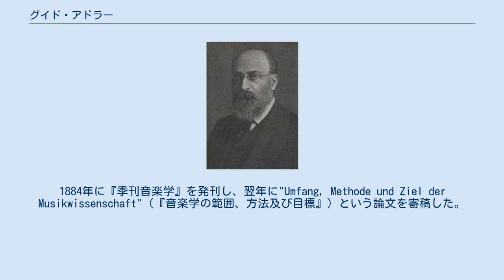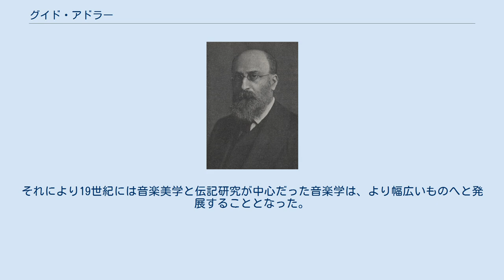グイド・アドラー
ギード・アードラ（ドイツ語: Guido Adler, 1855年11月1日 – 1941年2月15日）はオーストリアの音楽学者。
 オーストリア帝国・モラヴィア辺境伯領アイベンシュッツ（現在のチェコ領イヴァンチツェ）出身。
1868年から1874年までウィーン音楽院で学んだ。
主専攻はピアノで、その他に作曲と音楽理論をアントン・ブルックナーとフェリックス・オットー・デッソフに学んだ。
音楽院と並行してウィーン大学にも在籍し、1878年に法学博士号を取得し、1880年には哲学博士号を取得した。
 1883年にウィーン大学の音楽学の講師に就任した。
1884年に『季刊音楽学』を発刊し、翌年に"Umfang, Methode und Ziel der Musikwissenschaft"（『音楽学の範囲、方法及び目標』）という論文を寄稿した。
この論文は包括的な音楽学の叙述だけに留まらず、音楽学が歴史的音楽学と体系的音楽学に分類されている。
さらにアドラーは体系的音楽学の中には比較音楽学が含まれるとする（比較音楽学が後に発展して現在の民族音楽学になっている）。
こうしたアドラーの分類はヨーロッパから北アメリカに受け継がれて、完全に一致するわけではないが、大体において音楽史、音楽理論、民族音楽学という現在の音楽学の分類と対応する。
 1885年、プラハ・カール大学に歴史と音楽理論の教授として招かれた。
1898年にはエドゥアルト・ハンスリックの後任としてウィーン大学の教授となった。
ウィーン大学での教え子にはアントン・ヴェーベルンらがいる。
 1927年にウィーン大学を退職するが、同年に設立された国際音楽学会の名誉会長に就任するなど、1938年にナチスに禁止されるまで精力的に活動を続けた。
 彼自身の専門はウィーン楽派の時代のオーストリア音楽であった。
 アドラーは実証的な音楽学を打ち立てた人物の一人であるとされている。
また音楽と社会的要因との関連を認識した最初期の学者でもあった。
それにより19世紀には音楽美学と伝記研究が中心だった音楽学は、より幅広いものへと発展することとなった。